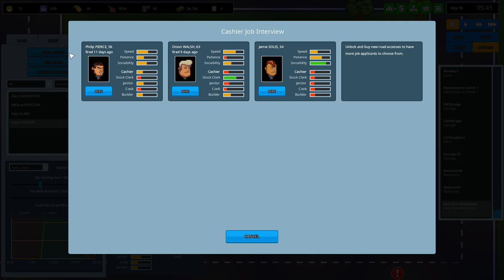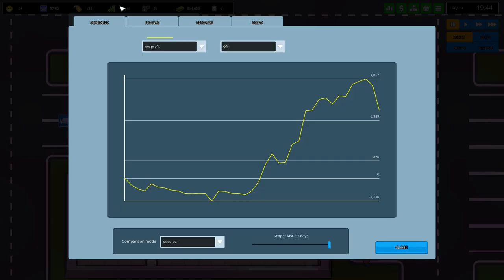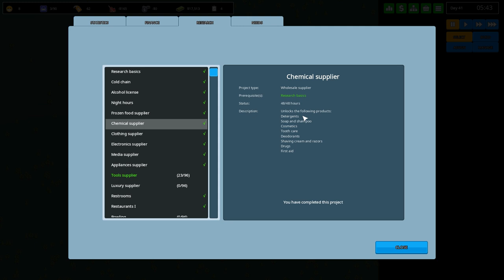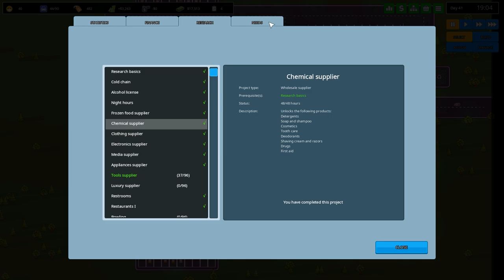Another Brick in the Mall - #4 - Restaurant at the End of... - Let's Play / Gameplay / Construction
Time to build something, this time in Another Brick in the Mall.